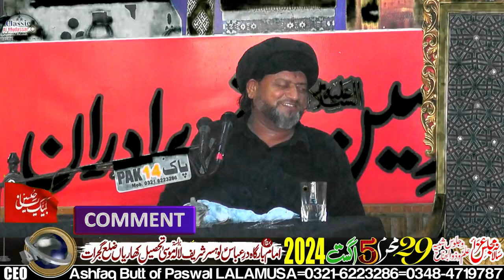Allama Syed Zameer-ul-Hassan-29-Muharram-5-August-2024-LOHSAR via LALAMUSA=7